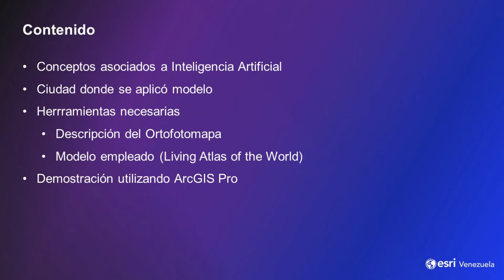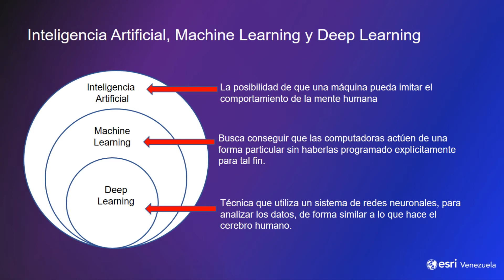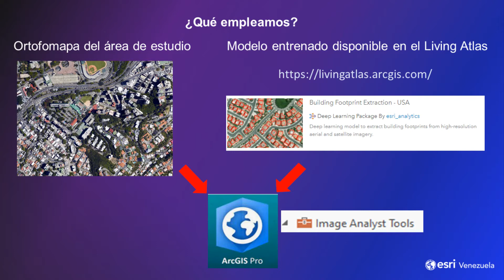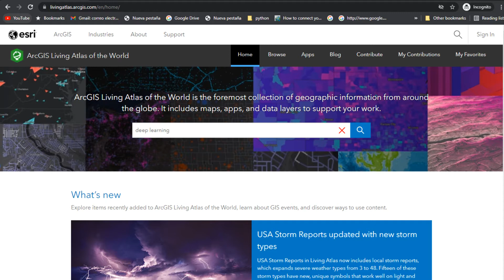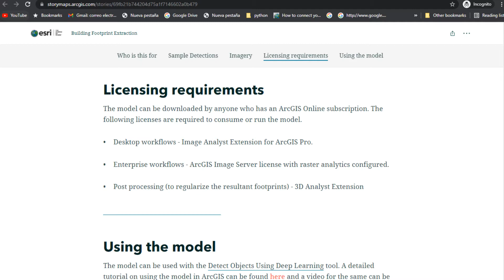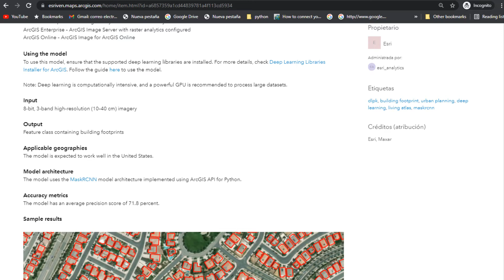Extrayendo huellas de edificios usando Inteligencia Artificial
Xavier Bustos muestra la facilidad y rapidez de aplicar el modelo entrenado de “Deep Learning” llamado “Building FootPrint Extraction –USA” (disponible en ArcGIS  Living Atlas) a un sector de la Gran Caracas con el fin de extraer huellas de edificios. Para ello se emplea ArcGIS Pro.